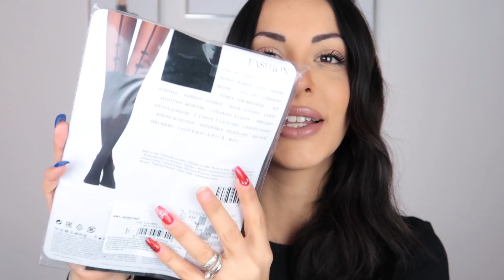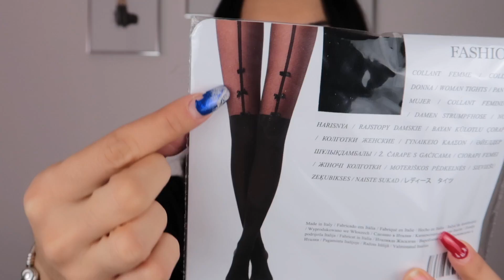💸 HAUL SALDI 2019 💸 ZARA, TEZENIS, TALLY WEIJL , CALZEDONIA ETC...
Haul saldi 2019